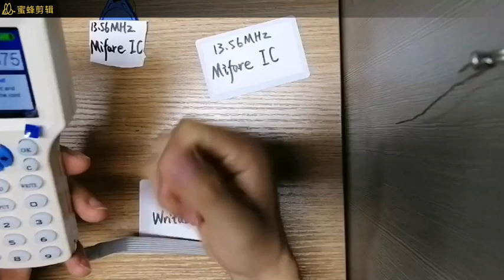Cuid Card Test